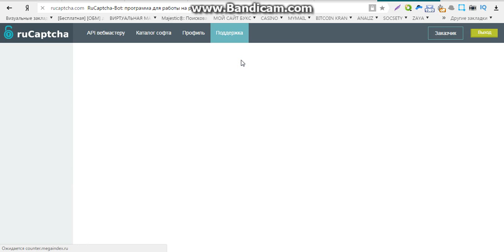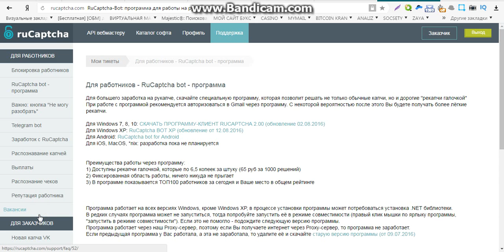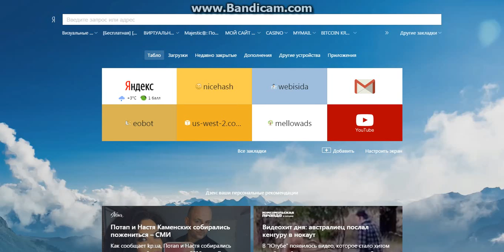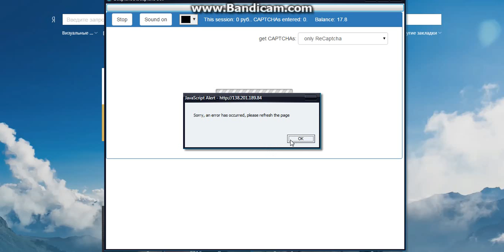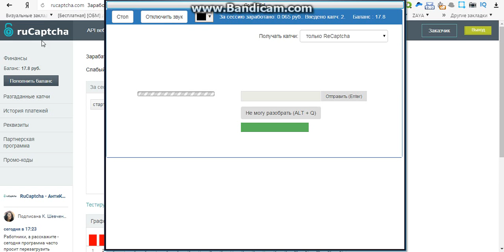заработок онлайн работа